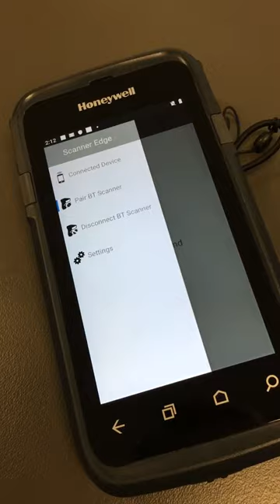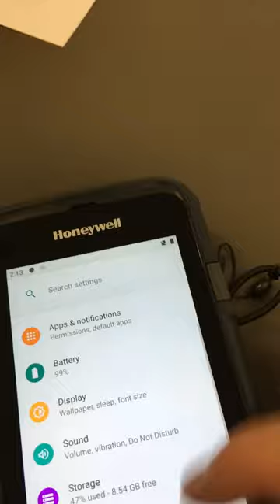Pairing a Honeywell Bluetooth Scanner to a Honeywell Mobility Edge Android Computer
Using Honeywell Scanner Edge showing easy pairing via Barcode Association, Silent Pairing and Wedge Mode